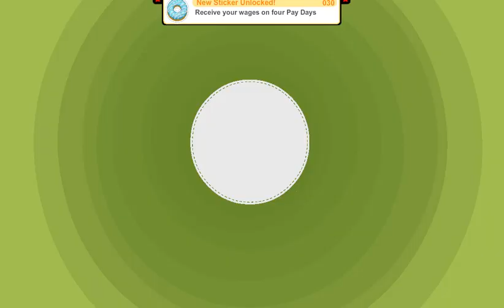Papa's Pancakeria HD - Sugarplex Film Fest Season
Rise and shine with seasonal pancakes, toast, and waffles in Papa's Pancakeria HD! You'll be knee-deep in batter as you prepare fluffy pancakes, golden waffles, and warm stacks of french toast for your customers through all the seasons of the year!